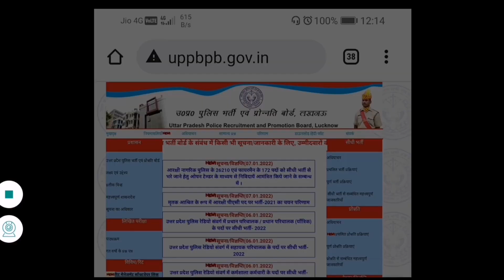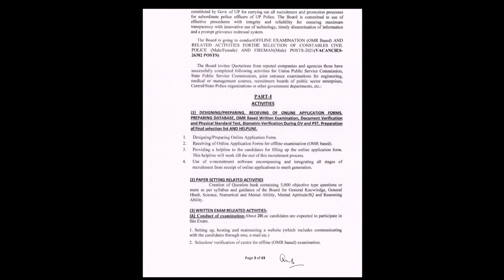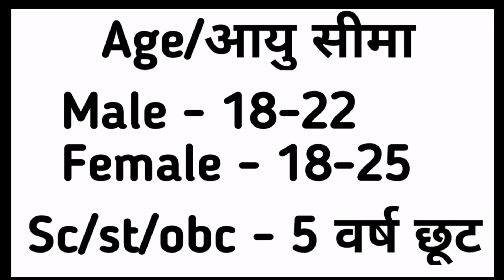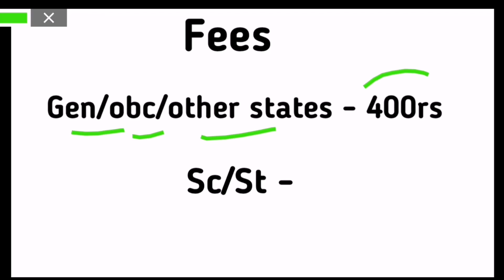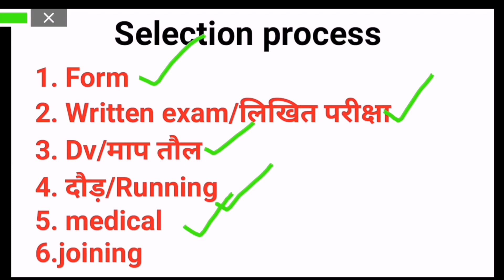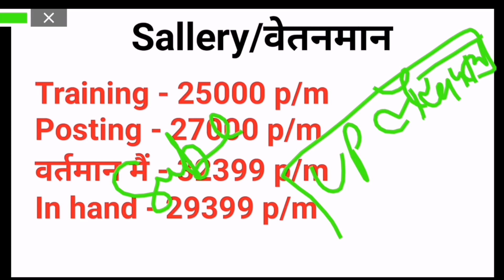Up police constable new vacancy 2022 | उ. प्र. पुलिस कांस्टेबल भर्ती 2022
up Police Asistant Operator vacancy 2022 | up police Asistant Operator bharti 2022 | upp new vacancy

उ. प्र. पुलिस कांस्टेबल भर्ती 2022 |Up Police constable new vacancy 2022 | up police vacancy 2022 |

Up police constable new vacancy 2021 | उ. प्र. पुलिस कांस्टेबल भर्ती 2021 | Up police constable 2021

The Exam helper, Exam helper,

up police new vacancy 2021, up police new vacancy kab aayegi, up police constable new vacancy 2021, up police constable new vacancy 2021, up police vacancy 2021 kab aayega, up constable new vacancy, up police new vacancy, up police new vacancy 2022,

Up police best book 2021 | Up police constable new vacancy 2021 | Up police new vacancy 2021 |

up police assistant radio operator vacancy, up police head operator vacancy, up police constable recruitment 2022, up police constable vacancy 2022, up police assistant operator vacancy 2022, up police assistant operator full details,